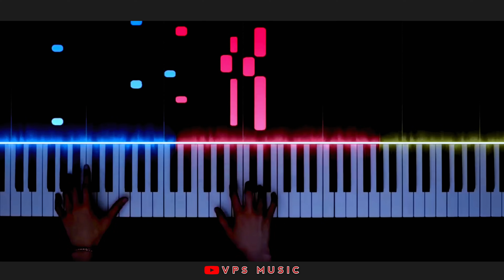|ಕಡಪಟ್ಟಿ ಜಾತ್ರೆಯಾಗ ಕರಕೋಂಡ ತಿರಗತನ | Kadapatti Jatyag Karakonda Tiragatuna Veeru Jamakhandi Janapada |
Singer : Veeru Jamakhandi

Lyrics : Raju Talavaar

Acting : Janapada Huduga

Editing : Ak edit soragaon

Vocal Mix : Vps recording studio jamkhandi